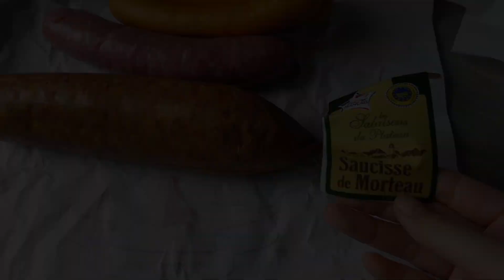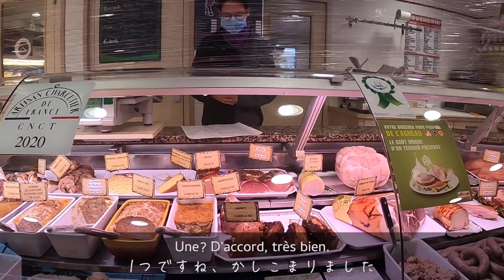手作りはとびきり美味しい、フランスの発酵料理「シュークルート」｜Choucroute fait maison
美味しい発酵食品でみなさんが建康に過ごせますように。

発酵キャベツの材料：
・キャベツお好きなだけ
・塩　キャベツの重さに対して2%
（動画ではキャベツ1,5kgに対して塩30g）

シュークルートの材料（4人分）：
・発酵キャベツ
・お肉　豚バラ（薄切り以外）やソーセージなど、燻製したものがお勧め
・甘口白ワイン（発酵キャベツ1kgに対して250ml程度）
・水
・ローリエなどハーブをお好みで
・じゃがいも（あってもなくてもok）

シュークルートは適当な分量でも美味しくできます。
発酵キャベツの塩気があるので塩は入れなくても大丈夫です。

参考にしたサイト：
発酵キャベツ

00:00　オープニング
00:19　発酵キャベツ作り
05:28　肉屋へ買い出し
07:33　シュークルート作り